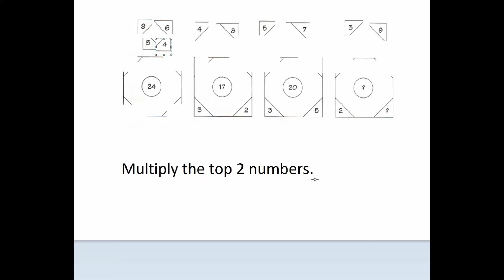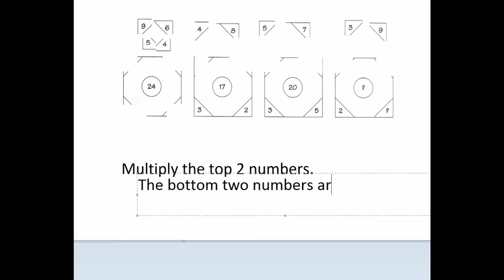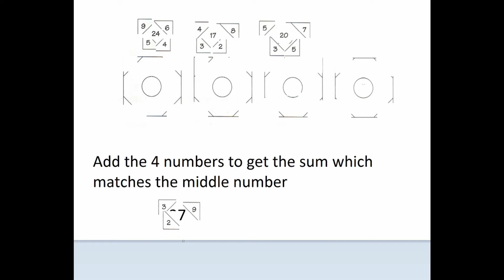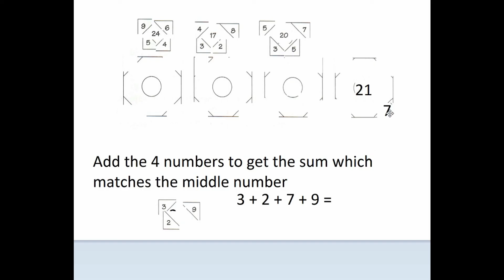Selected Math Puzzle Problem #7. [HD]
The boxes have a certain logic that enables you to predict what the two missing numbers are. Can you find them?

Problem #17 taken from Math Puzzles and Brainteasers: Grades 6-8 by Terry Stickels.